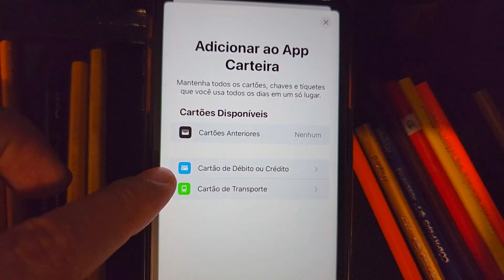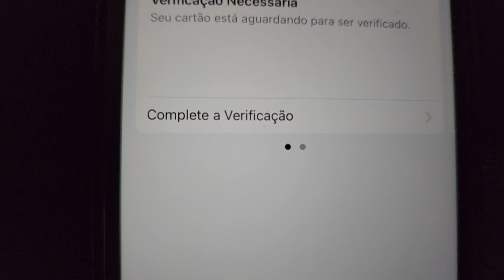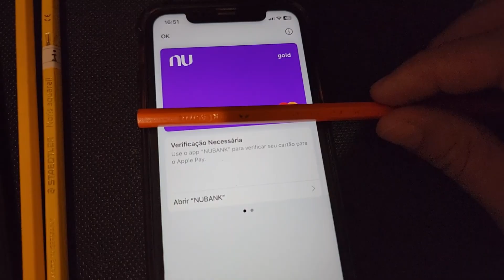📲 PAGAR SEM CARTÃO APROXIMANDO O IPHONE - COMO ADICIONAR CARTÃO DE CRÉDITO OU DÉBITO | APP CARTEIRA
No vídeo de hoje, mostro como adicionar um cartão de crédito ou débito no aplicativo carteira do iphone, para realizar pagamentos apenas aproximando o celular na maquininha. É bem mais fácil e rápido e não precisa ter o cartão de crédito na hora da compra, facilitando e muito essa etapa. Pode-se dizer que essa unção transforma o iphone em um cartão de crédito. O celular do vídeo está no ios 18.